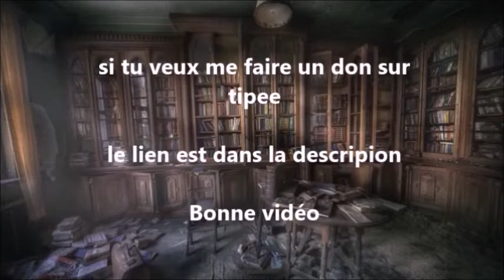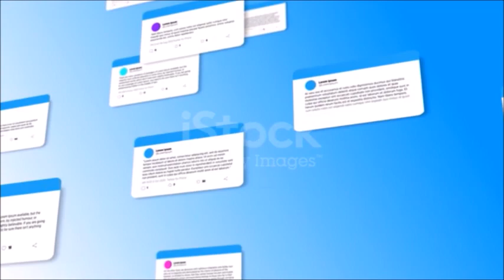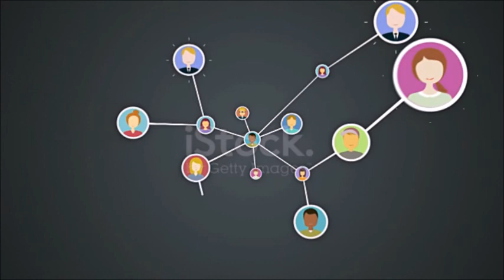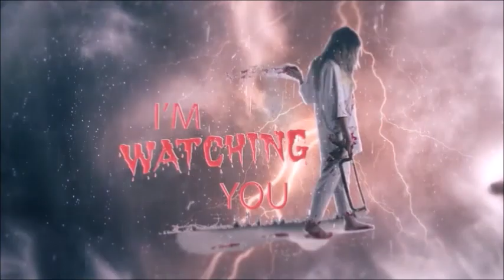Flash Infos #07 - entité démoniaque, poupée hantée, sorciére caché, etc ( Mars 2022 )